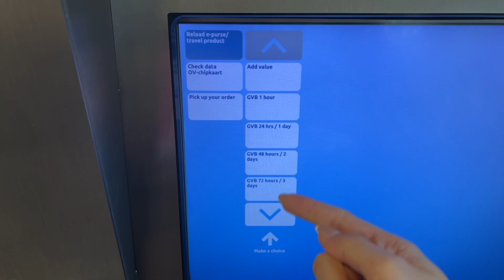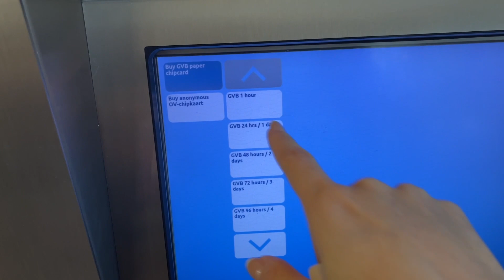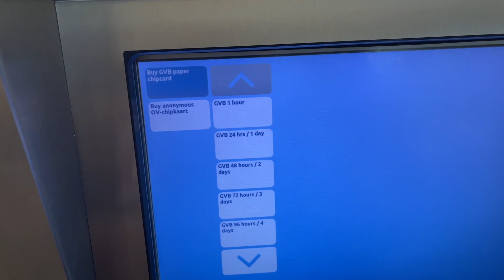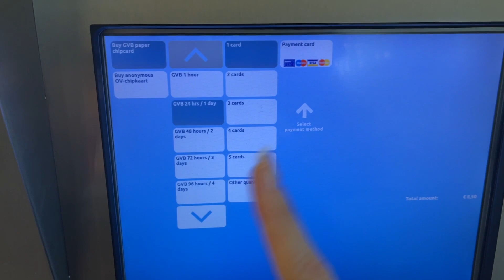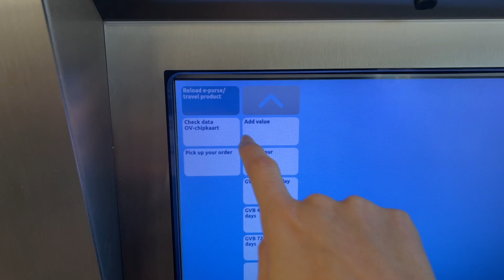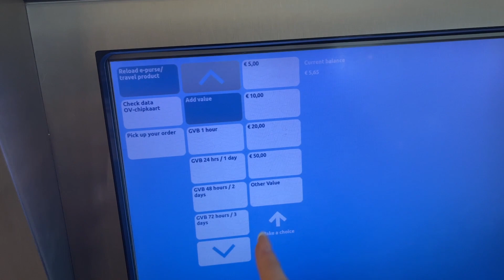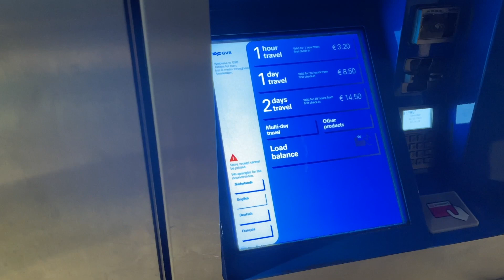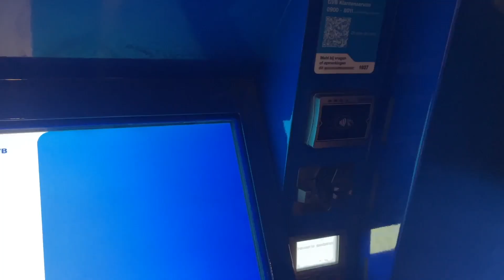TRANSPORTE PÚBLICO NA HOLANDA: como funciona em Amsterdam, preços, como usar e muito mais 🚎🇳🇱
Oieeee, meus amoresssssss!!!

No video de hoje, eu vou te contar como funciona, como usar, como é o transporte público aqui na Holanda. Eu sempre tive a curiosidade sobre os transportes públicos na Holanda e também os valores. No video eu também mostro pra vocês como comprar e quais opções você tem.

OBRIGADA, meus amores!!

| Venha me dar um oi: @leticiadiary

SOBRE MIM E SOBRE O CANAL:

Meu nome é Letícia, tenho 23 anos, sou brasileira, nascida em Goiânia, já morei em Portugal mas atualmente moro na Holanda. Sempre tive um sonho muito grande de morar fora do Brasil por vários motivos, o maior deles: ter um futuro melhor. Esse foi o maior motivo que me fez sair do Brasil. Larguei toda a minha vida, meu trabalho, minha família pra correr atrás dos meus sonhos e de uma vida melhor pra mim e pra minha família. Já fazem quase 3 anos que eu cheguei na Europa. 3 anos de muita luta, superação, alegria, conquistas e por aí vai...

Criei o leticiadiary com o intuito de mostrar a vida real do imigrante; perrengues, trabalho, rotina. Aqui você vai encontrar vida real de verdade, vida na Holanda, perrengues, histórias, dicas, viagens, humor, motivação e, não menos importante, você vai se apaixonar pela Holanda!